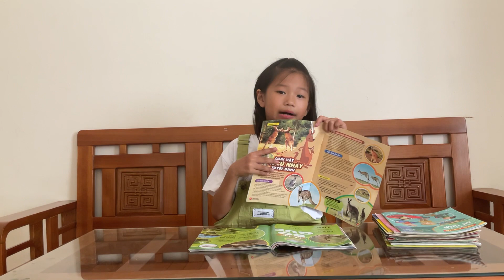TNTA - Nguyễn Huyền Trang (Lớp 3D, trường Tiểu học Chúc Sơn B, Chương Mỹ , Hà Nội)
Mời quý nhà trường, quý phụ huynh và các bạn nhỏ đón xem clip dự thi của thí sinh:  Nguyễn Huyền Trang (Lớp 3D, trường Tiểu học Chúc Sơn B, Chương Mỹ , Hà Nội)